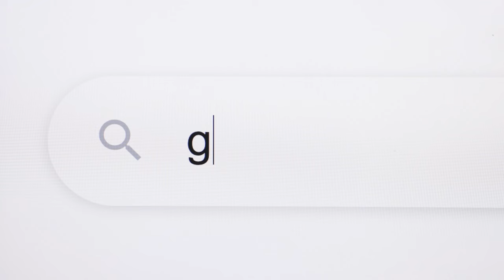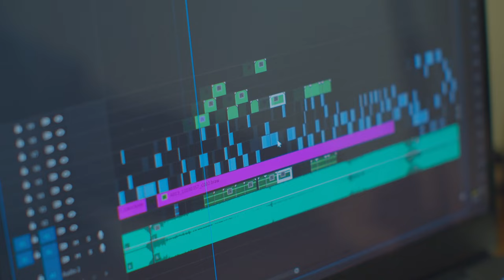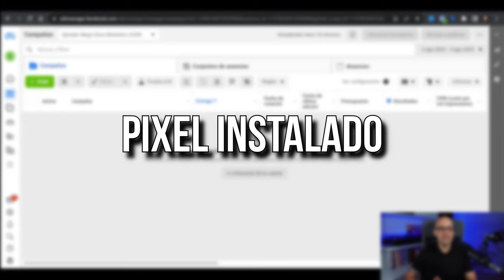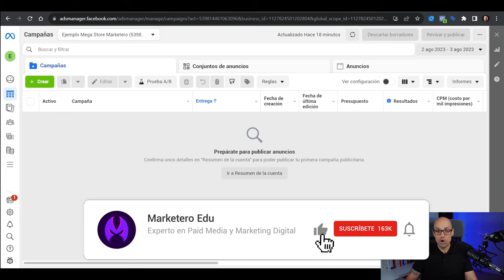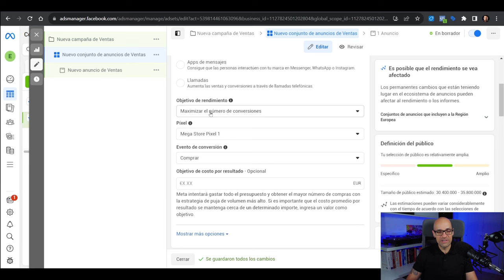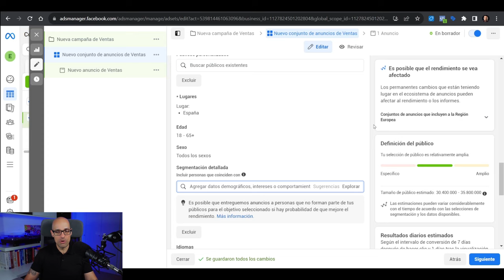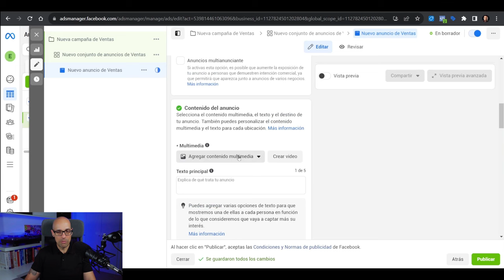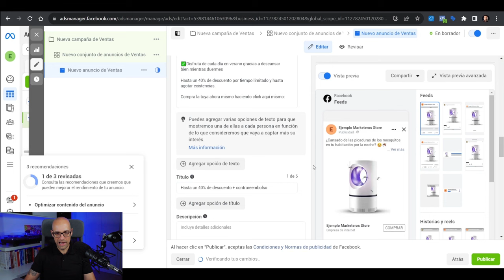💸 ASÍ Debes Crear Campañas de VENTAS en FACEBOOK ADS en 2024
En el vídeo de hoy vamos a ver cómo debes crear campañas de Ventas en Facebook Ads a día de hoy.

Ya sabéis que Facebook cambia mucho y muy rápido y debemos estar al día de todos estos cambios.

Si no estás teniendo éxito con tus campañas es muy posible que se deba a que no estás teniendo en cuenta alguno de los cambios más recientes.

En este vídeo vamos a ver cómo crear campañas de ventas en Facebook Ads teniéndolos en cuenta.

Mi nombre es Edu Huarte, y algunos también me conocen como Marketero.

Llevo más de 11 años trabajando como Director de Marketing y CMO en varias empresas.

He gestionado más de 37 millones de Euros en Paid Media en todos estos años.

Este canal es para todos aquellos que quieren aprender marketing digital.

Mi equipación:

Brazo micrófono

Micrófono lavalier

Micrófono shotgun

Iluminación 1

Iluminación 2 (3 elementos)